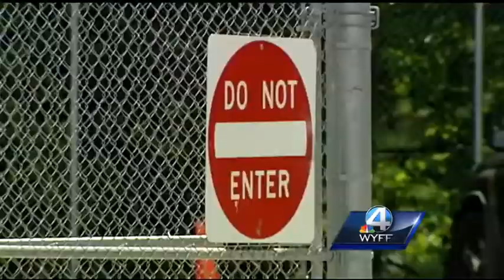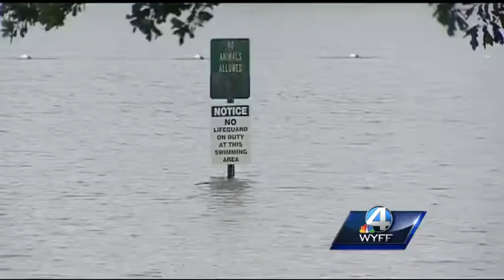WYFF News 4 at 6: July 25, 2013